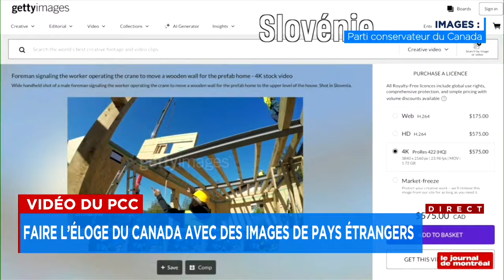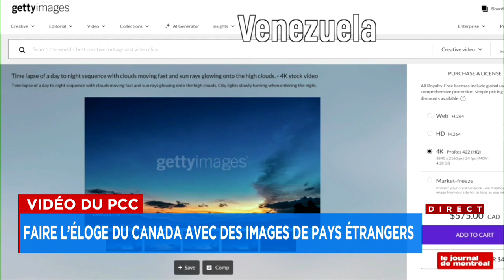Le PCC supprime une vidéo faisant l’éloge du Canada avec des images de pays étrangers - Reportage, 1